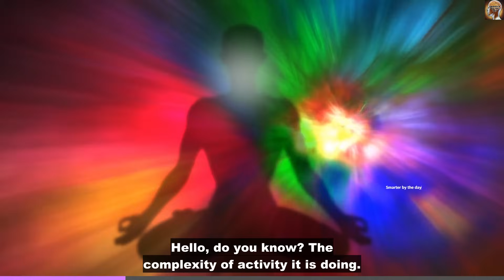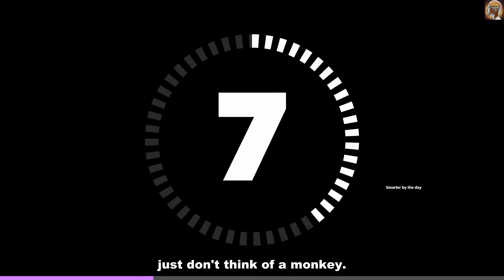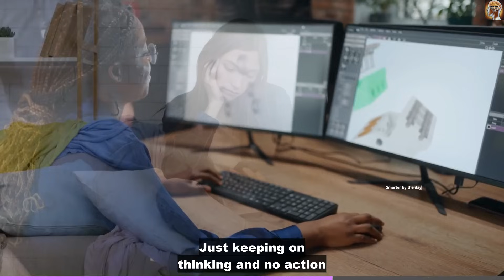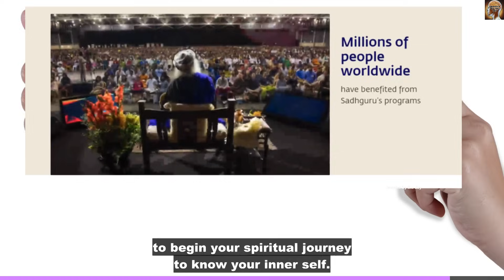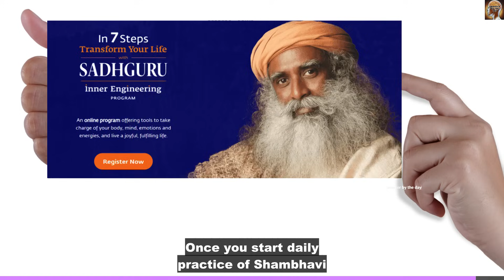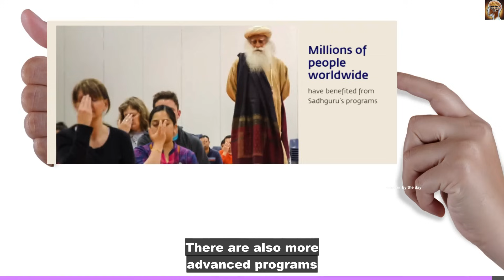Negative thoughts out of control ? Watch this to deal with it-Sadhguru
Many of us are dealing with negative thoughts and overthinking problem. In this video Sadhguru will guide you on how to handle it . His simple yet beautiful explanation will surely help you .
Do watch till the end to gain maximum from it.

We have commercial license for the video.
Stock footages licensed through Storyblocks with commercial license.
Speaker-Sadhguru
Video editing, Script, Voice Over-Smarter by the day artist
We have edited the video and given our own voice over with our script to enhance the value and make it simple for our viewers.

Time Stamp
00:28 -Voice over (introduction )
00:40 -Sadhguru on overthinking and negative thoughts
08:29-Voice over  (regarding how to deal with overthinking )
14:36-Voice Over  (Conclusion )